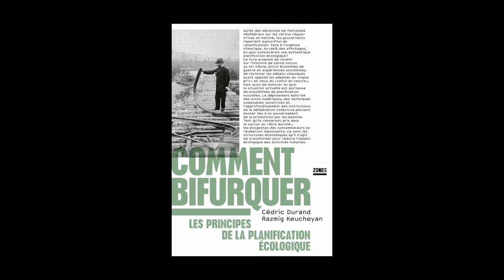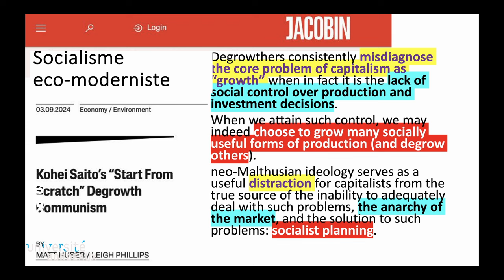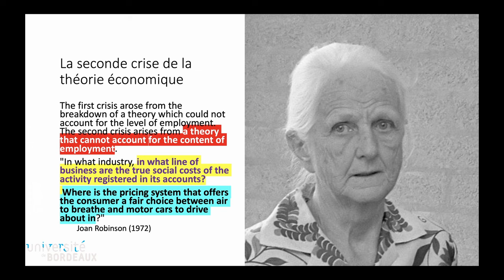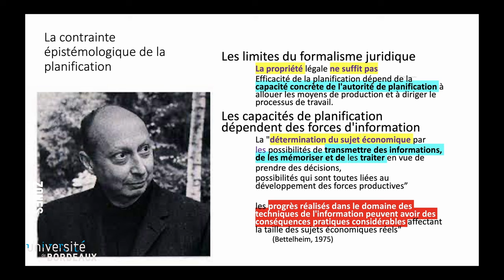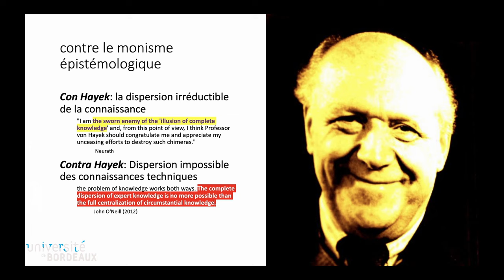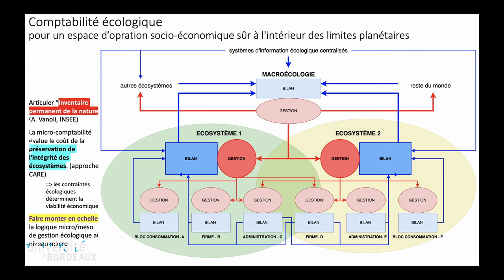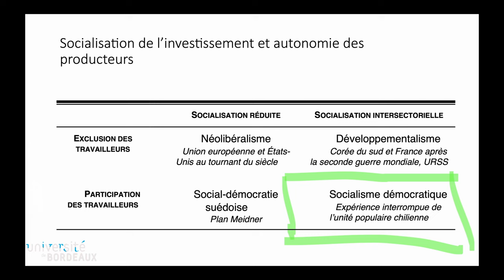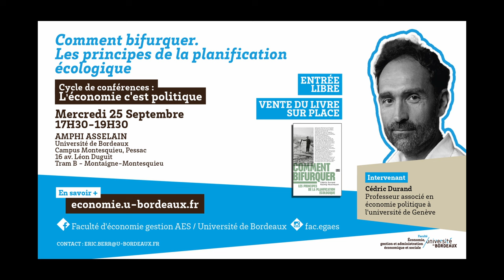Cédric Durand - Comment bifurquer : les principes de la planification écologique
Dans le cadre du cycle "L'économie c'est politique" en partenariat avec la faculté d'éco-gestion de l'Université de Bordeaux, Cédric Durand vous présente son essai "Comment bifurquer : les principes de la planification écologique" aux éditions Zones. Entretien avec Éric Berr.